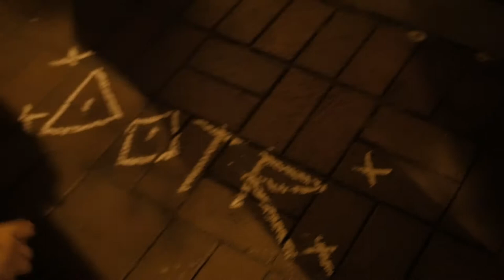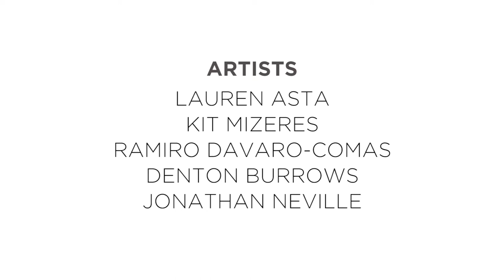S2E3: Quiet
Dripped On The Road Season 2 Episode 3: Quiet
Spring 2017, April

Resident Artist: Lauren Asta & Kit Mizeres

Directors: Denton Burrows, Jonathan Neville & Ramiro Davaro-Comas

Video: Lisa Bolden, Elixir Motion Picture